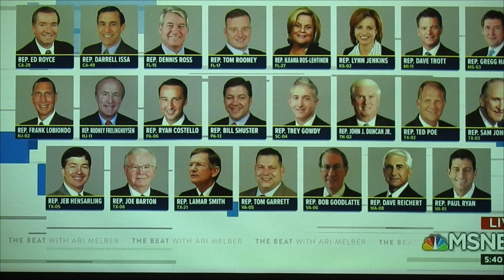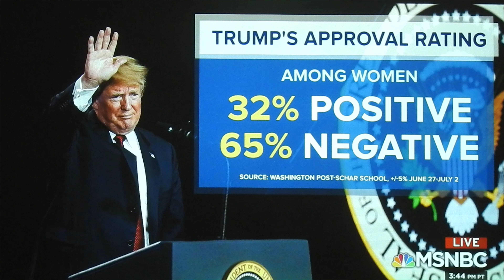Underwood on MSNBC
An Interview with Ari Melbern

Photos by P McDonough